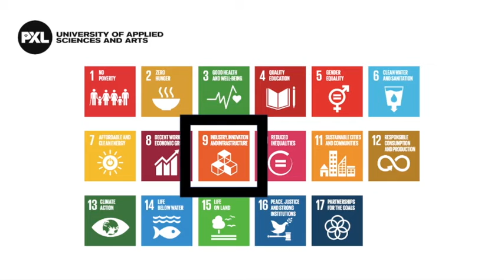Video The Goals Project Week 1